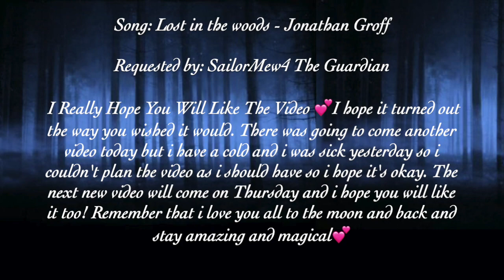Killian, Charming & Robin (OUAT) - Lost In The Woods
Here comes Killian, Charming and Robin with Lost In The Woods and I Really Hope You Will Like The Video 💕I hope it turned out the way you wished it would. There was going to come another video today but i have a cold and i was sick yesterday so i couldn't plan the video as i should have so i hope it's okay. The next new video will come on Thursday and i hope you will like it too! Remember that i love you all to the moon and back and stay amazing and magical💕